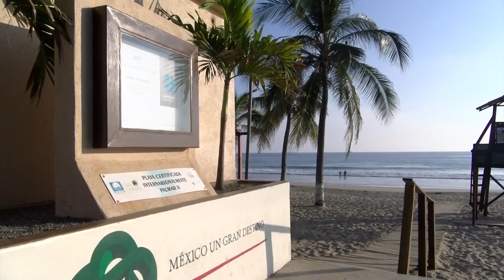El Zihuatanejazo y el Ixtapazo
El Zihuatanejazo y el Ixtapazo, se promocionan en agencias de viajes y centros comerciales de la Ciudad de México así como en Guadalajara en la presente temporada de baja ocupación hotelera, empresarios hoteleros, gobierno, asociaciones y la OCVIZ, hacen promoción del destino para reforzar la imagen del puerto en diferentes estados del país donde buscan atraer más turistas informo la Presidente de la Oficina de Convenciones y Visitantes Sandra Almada y Alatorre.